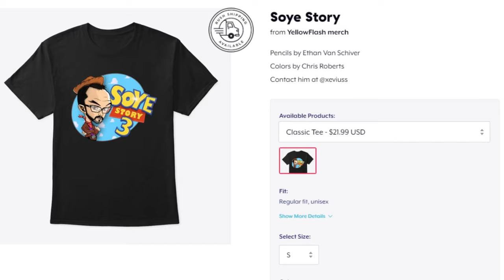Vic deposition has new info on Chris Sabat involvement